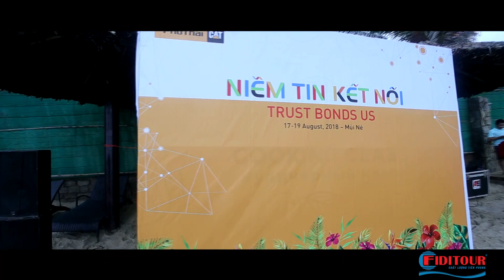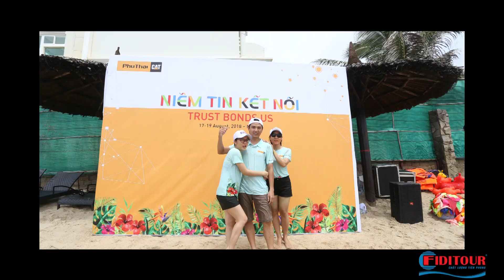Chương trình team building Phú Thái Cát 2018 - Fiditour